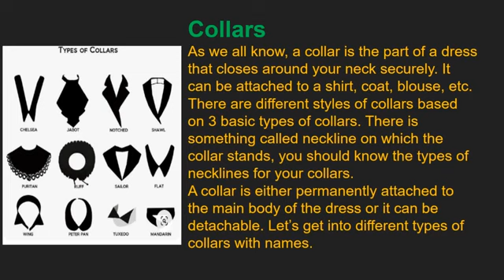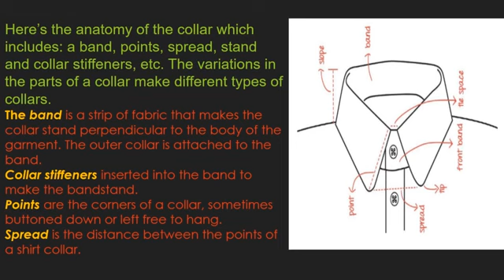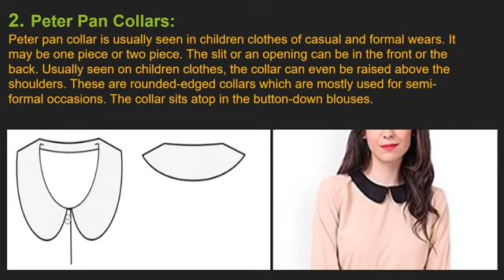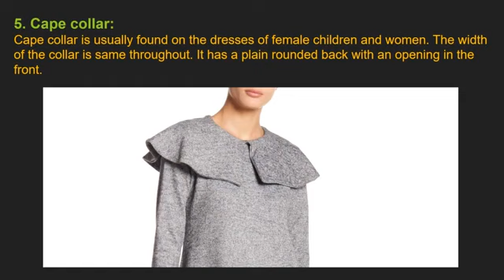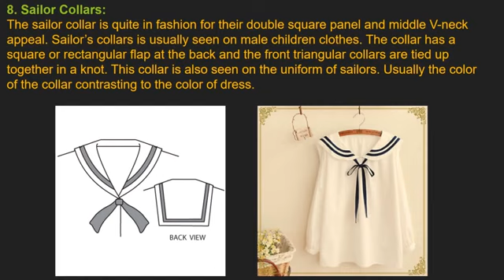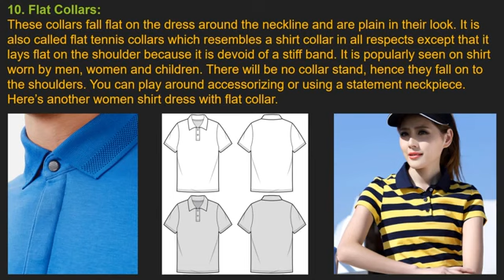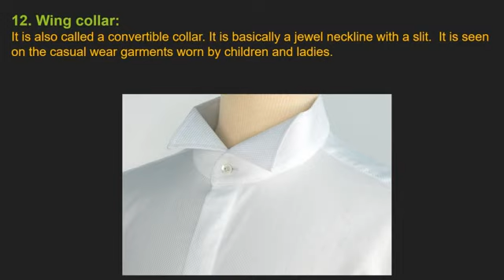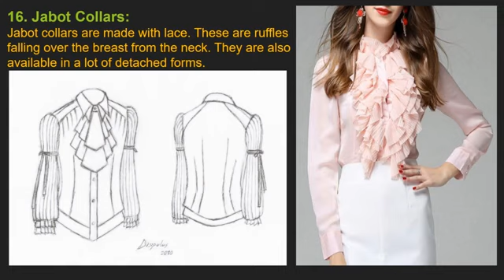HMV Video Lecture by Fashion Designing Department on Types of collar